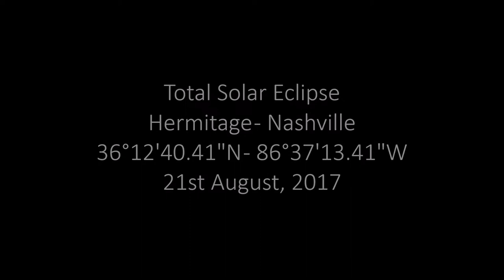2017 Total Solar Eclipse 🌚 - Hermitage, Nashville